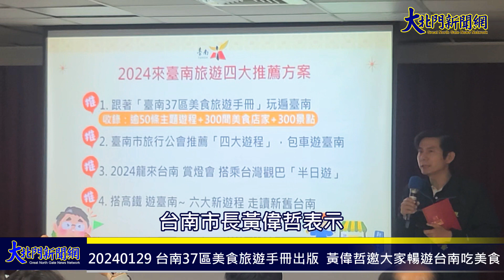20240129 台南37區美食旅遊手冊出版 黃偉哲邀大家暢遊台南吃美食—大北門新聞網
由台南市政府觀光旅遊局出版的「台南400台南37區美食旅遊手冊」，匯集各區精選美食及精彩旅遊路線，今（29）日舉辦手冊發行記者會，台南市長黃偉哲親自公布精彩內容，歡迎大家循著手冊指引，輕鬆暢遊台南37區的美味與美景。

黃偉哲表示，台南市去年先獲《國家地理旅遊》雜誌肯定，上榜2024年全球最酷景點，今年1月更獲CNN評選為2024年最值得造訪城市，「台灣2024台南燈會」更獲旅遊業者選定為全球2024年4大亮點活動，以上三項國際肯定中，台南都是全台唯一入選的城市，顯見台南美食及觀光名勝獲國際青睞。台南的好等待大家發掘，從美食跟旅遊最容易入手，今天發行的美食旅遊手冊限量500本，大家也可經由QR Code直接下載手冊電子版，歡迎大家藉此多認識及了解台南。

黃偉哲進一步指出，今年適逢「台南400」，由台灣燈會打頭陣，還有國際蘭展、台灣文博會及台灣設計展等一系列台南400展演活動，歡迎大家持美食旅遊手冊，在探索台南的美好之餘，一同共襄盛舉「台南400」。

觀光旅遊局自去年3月起與台南各區公所合作，邀請各區美食達人—區長帶路吃美食，配合地方精彩活動，帶領大家遊覽特色景點、品嘗美食小吃，除此之外。手冊另內有豐富的景點介紹、台南散步路線（例行性路線12條、預約制路線9條、主題性路線3條）及推薦遊程等資訊，同時還介紹了台南市旅行商業公會推薦的「四大遊程」一日遊、台灣觀巴半日遊、高鐵假期-花魁車地景公園相關6條行程，皆可輕鬆走讀新舊台南。歡迎大家收藏「台南400台南37區美食旅遊手冊」，讓手冊陪伴各地遊客征服全台南。

觀旅局表示，為鼓勵低碳遊台南，遊客可至「台南旅遊網」下載手冊電子檔（另配合台南400，民眾可至台南市旅服中心出示予旅服中心人員確認手冊電子檔畫面後，即可免費獲得取小禮物一份（數量有限，送完為止）。更多活動資訊也請大家持續鎖定「台南旅遊」臉書粉絲專頁（

今日記者會聚集各旅行公會及餐旅業者，市議員沈震東、許至椿、Ingay Tali穎艾達利、黃肇輝、陳怡珍、林美燕也到場共襄盛舉。